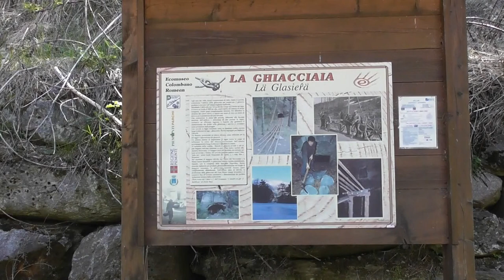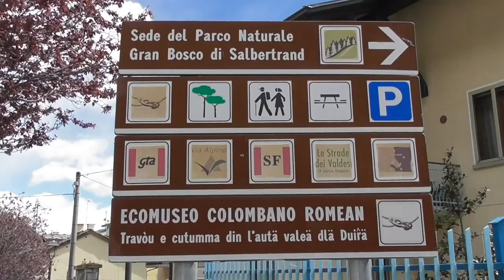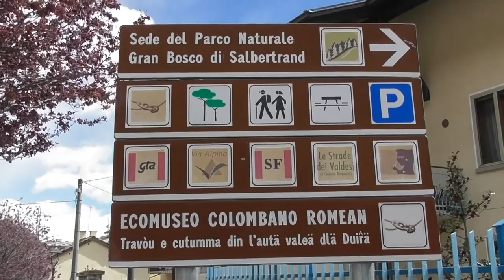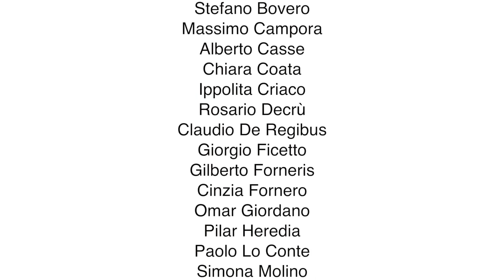Campioni di biodiversità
Le Aree protette delle Alpi Cozie sono un vasto sistema di aree e zone protette nelle Alpi occidentali del Piemonte, comprendono 4 Parchi naturali regionali, 2 Riserve naturali speciali e 16 Zone speciali di conservazione di Rete Natura 2000. Nel complesso contano 35.473,80 ettari di superficie protetta su più valli alpine: Valle Susa, Val Chisone e Val Sangone con un'incursione in Val Germanasca.

Questo territorio ha una grande varietà di specie animali e vegetali, alcune delle quali particolarmente preziose dal punto di vista della conservazione perché piuttosto rare o addirittura endemiche di un area ristretta. I Parchi delle Alpi Cozie si definiscono campioni di biodiversità, ma non solo: in queste aree protette si trovano anche varie e interessanti testimonianze storiche e culturali, molte delle quali recuperate e valorizzate.

Il video racconta l'intero ecosistema tutelato partendo dalla pianura del Parco naturale dei Laghi di Avigliana ai Parchi di montagna dove marmotte, cervi e stambecchi sono le mascottes del Parco naturale Orsiera Rocciavrè, del Parco naturale Gran Bosco di Salbertrand e del Parco naturale della Val Troncea raggiungendo le diverse zone speciali di conservazione (ZSC) con specie o ambienti ritenuti prioritari dall’Unione Europea, per la particolare importanza naturalistica.

Il video è realizzato da Gianni Valente, con la cooperativa Arnica Montana,  in collaborazione con il personale dell’Ente